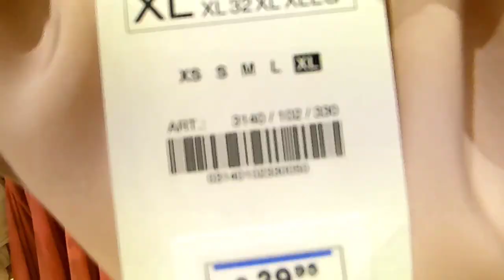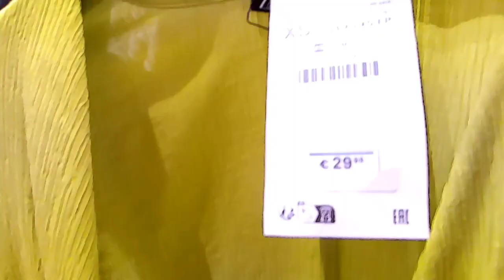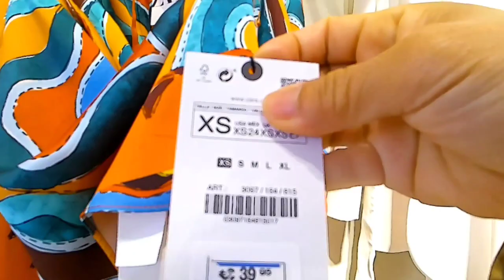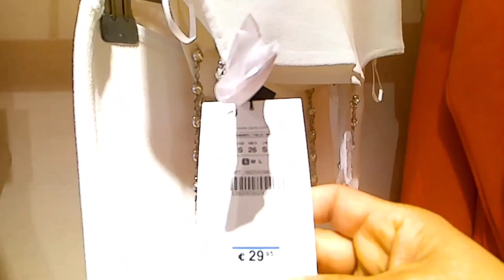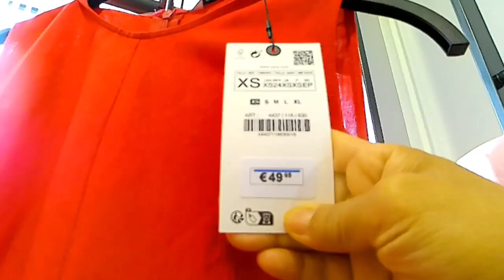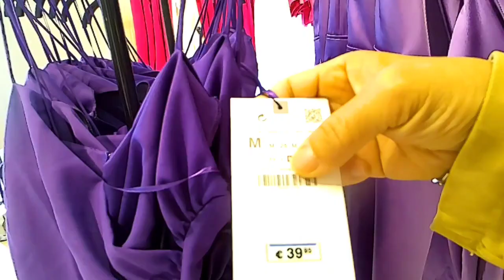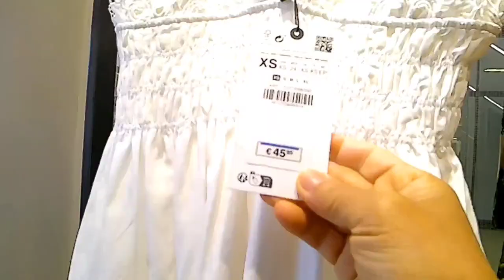ZARA Women's Summer Collection, Elegance and Colorful , May 2023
Hello guys here are the  New finds at Zara store , enjoy shopping